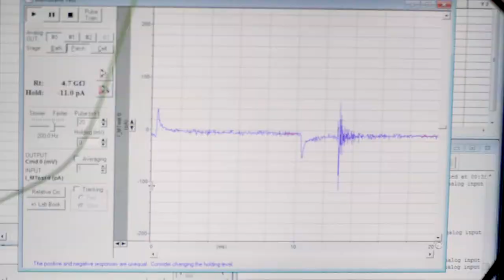UW Establishes New Sensory Biology Center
The University of Wyoming recently established a new center for biomedical excellence which focuses on sensory biology thanks to a $10 million dollar grant awarded by the National Institutes of Health. Director of the new Sensory Biology Center Dr. Qian-Quan Sun will oversee the inter-related research projects of several UW professors in zoology and physiology, as well as pharmacy. The grant makes it possible for the center to hire new researchers and graduate assistants, as well as purchase the technology to be on the cutting edge in this area of science.

Sensory biology research expands our understanding of the nervous system and the brain, which leads to better treatment for neurological dysfunctions such as dementia, deafness, dyslexia, and epilepsy.  Or as the research highlighted in this segment shows, how parts of the nervous system can be appropriately blocked to relieve pain.